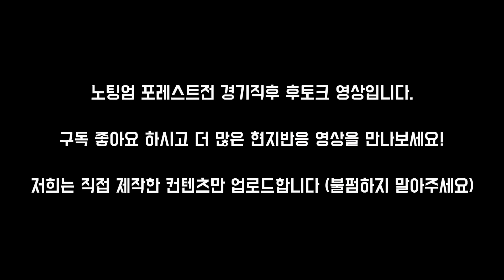[현지팬 리뷰] 귀중한 2연승과 승점3점! 폼 좋은 셉셉이, 아쉬웠던 비수마 2월까지 아웃